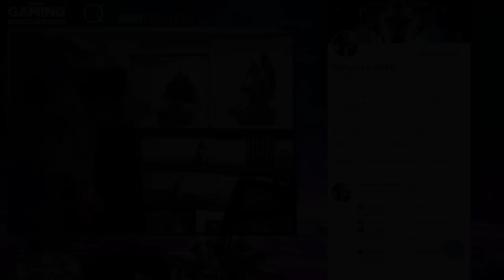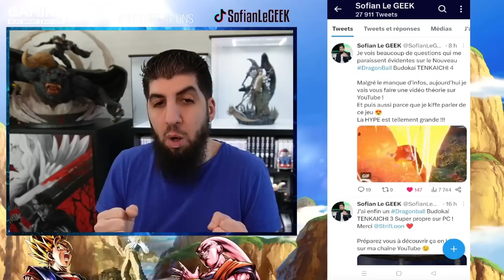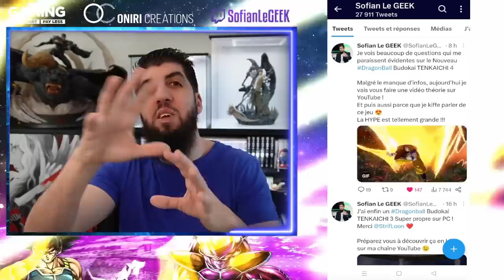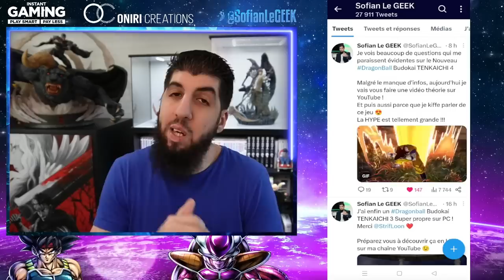DBZ BUDOKAI TENKAICHI 4 NE SERA PAS SUR PS4 ? INFOS & THÉORIES !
Infos et théories sur l'annonce du nouveau jeu